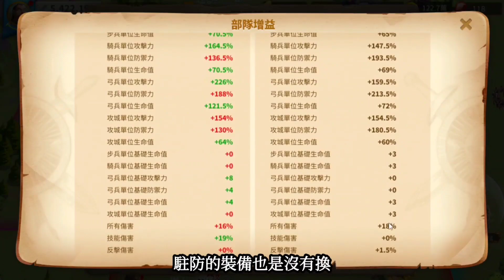[萬國覺醒] 2.4億接金閃閃亨利集結